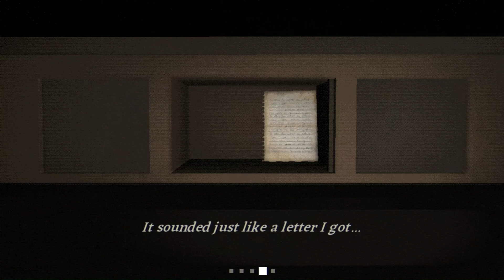Spotted | Fear The Spotlight #5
I might be a little bit screwed here